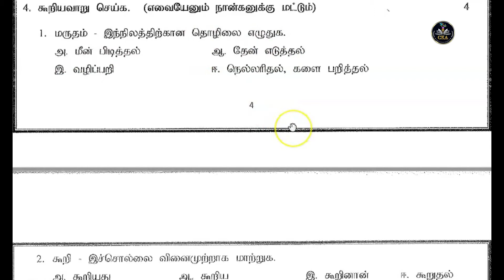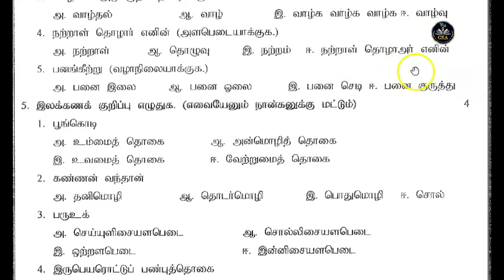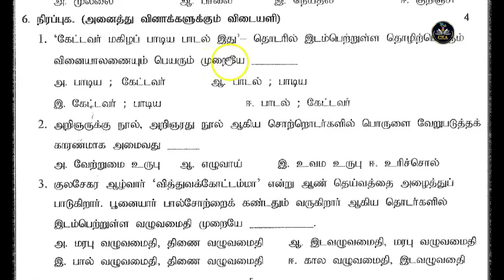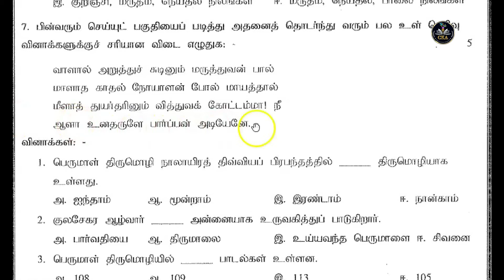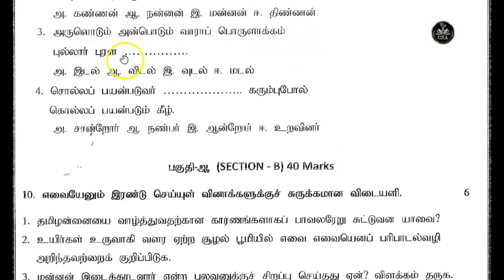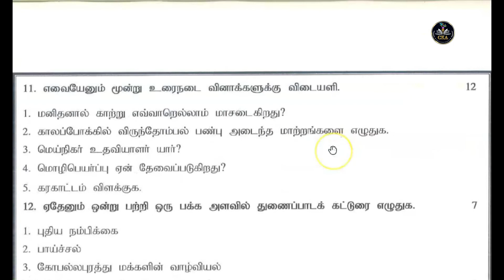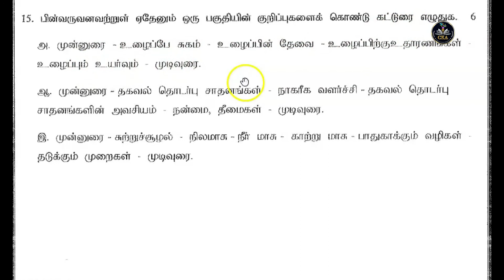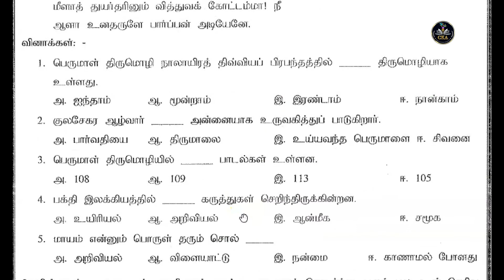|TENTH MODEL PAPER|GRAMMAR|SEYYUl PORULUNAR|THIRUKKURAL|